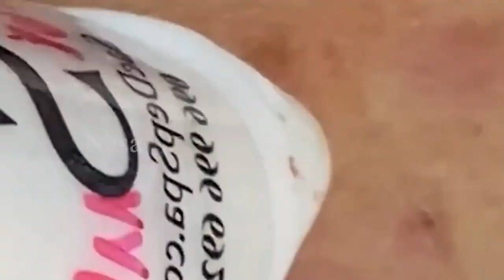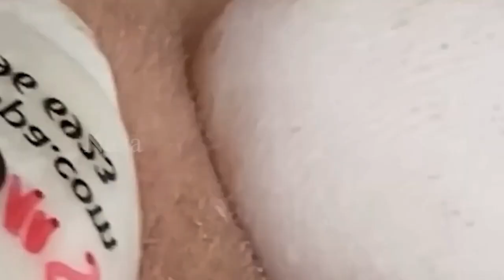مهارة الحماية NASA168